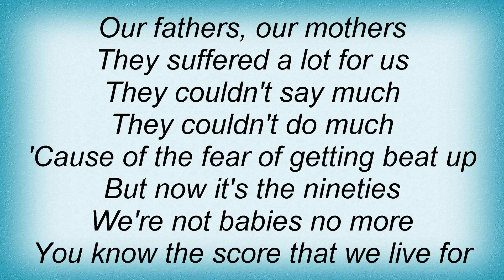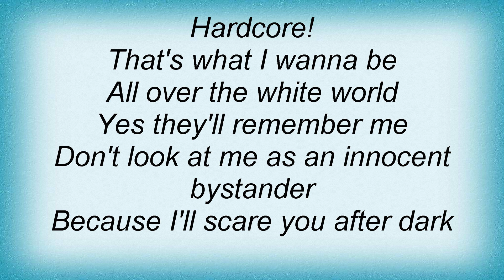Asian Dub Foundation - Strong Culture Lyrics